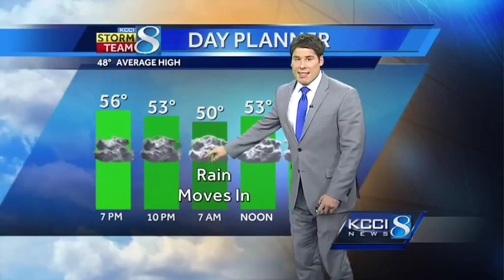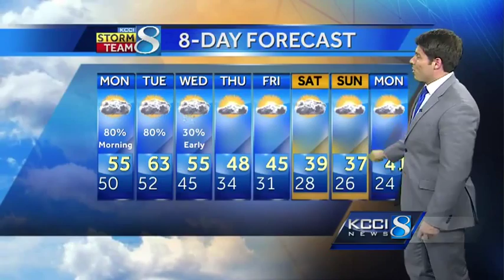Videocast: Latest timings on upcoming rainfall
Jason Sydejko with the latest forecast on heavy rain that's expected this week.